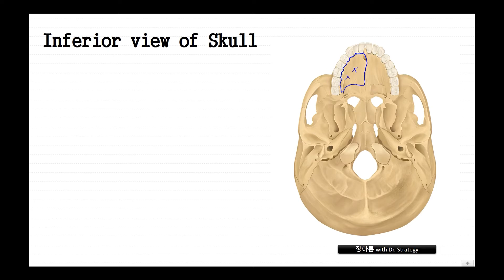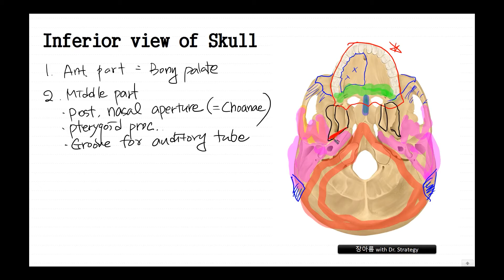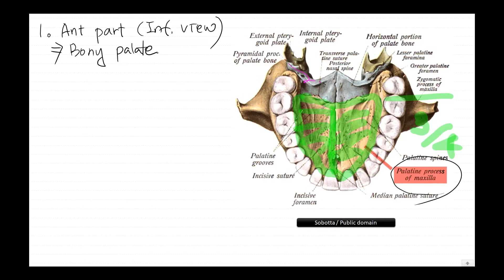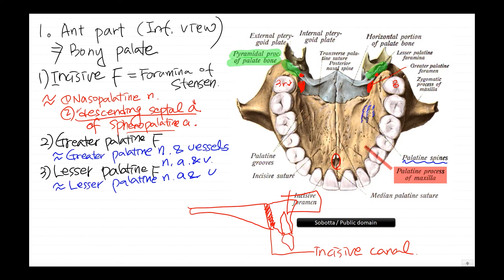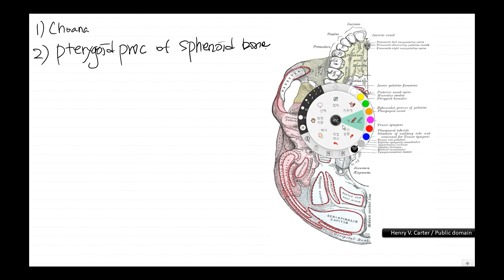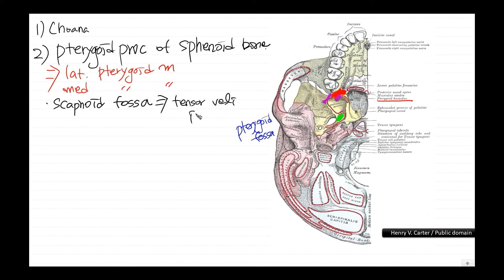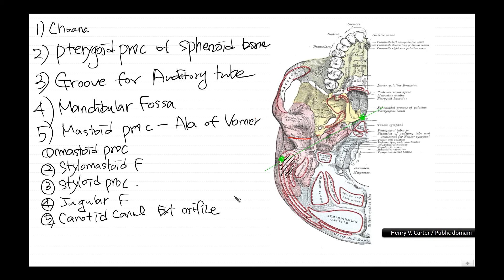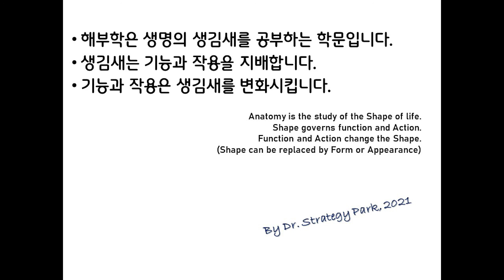머리뼈4 Skull 4 - 머리 및 목 해부학 Head and Neck Anatomy Chapter 4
By Dr. Strategy
서울대학교 치의학대학원 강의
교재: 김명국저 2021 교정 및 보완판 머리 및 목 해부학
악구강경역의 기능해부학 1 시간 강의로 제공됩니다.